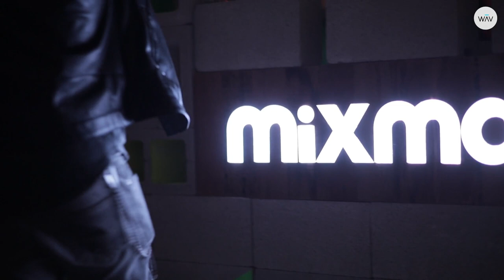MAAYAN NIDAM in The Lab LA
The Lab LA is Mixmag and WAV's weekly live stream and post-work unwind, powered by Void Acoustics, where we showcase the finest DJs direct from our Los Angeles office.

Originally hailing from Tel-Aviv, Mayaan Nidam set up shop in Berlin in 2004 and quickly found herself deeply immersed in the city's music scene - a place where she could readily spread her wings and develop her deep and stripped-back approach to dance music. Producing under a number of various monikers - Miss Fitz, Laverne Radix and her collaborative project with Vera, Mara Trax - she released her debut album 'Nightlong' on Powershovel Audio under her own name in 2009. Since then, Mayaan Nidam has contributed stunning and mature electronic music for highly-regarded imprints such as Perlon, Freak 'n' Chic, Wolf + Lamb Music, Nina Kraviz's трип label and more. Her mesmeric performance method has taken her all over the globe and she continues to push forward with a flexible and unpredictable sonic demeanor that works wonders on the dancefloor.

With WAV, fans can discover new artists and follow their journeys through exclusive content, interactive live streams and behind-the-scenes clips.  // iTunes app // Android app